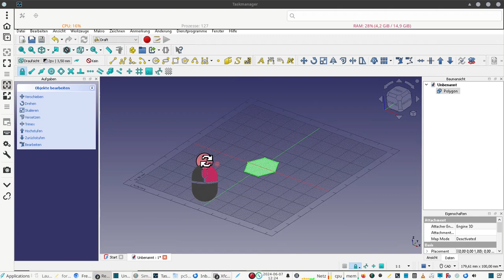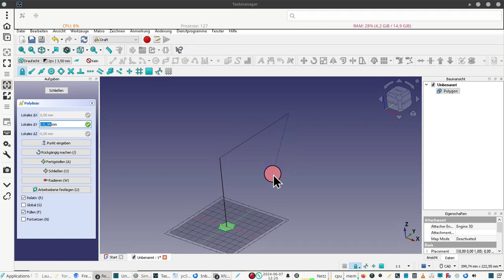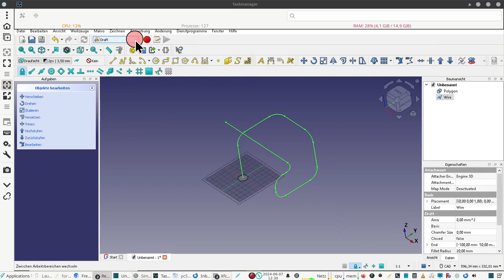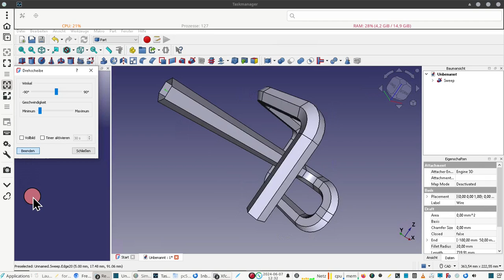freecad version 1.0 grundkurs teil 2 erste uebung v1